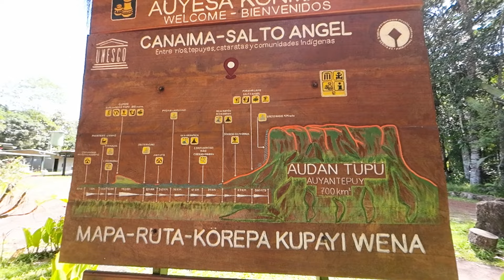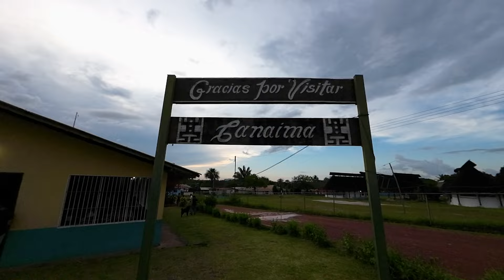En este lugar de América Latina LOS HOMBRES PUEDEN TENER VARIAS MUJERES - αɴɢelιαɴα ĸнιyαмι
Explorando esta fascinante tradición matrimonial:🤵👰👰 ¡Descubre cómo la cultura permite a los hombres tener varias esposas!